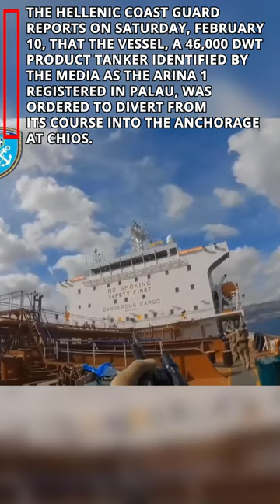Tanker Under Arrest by Greek Troops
Short Marine News @Maritimeacademy

The video voice created by AI.